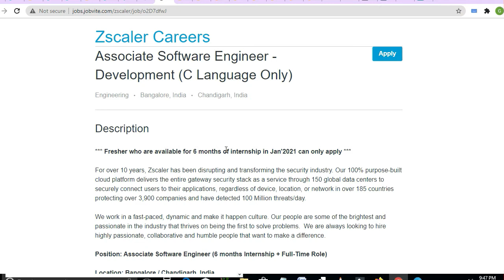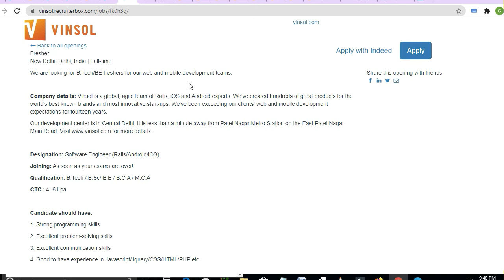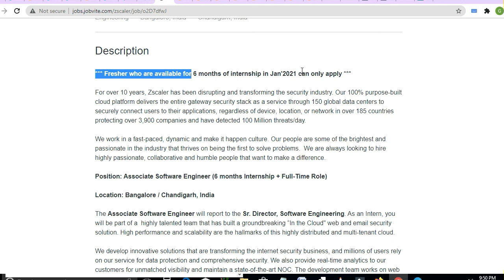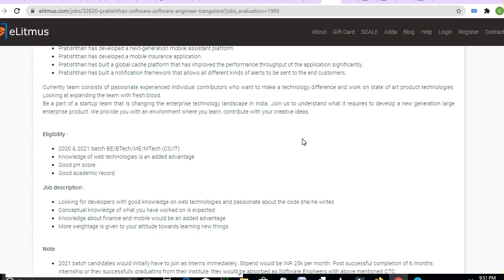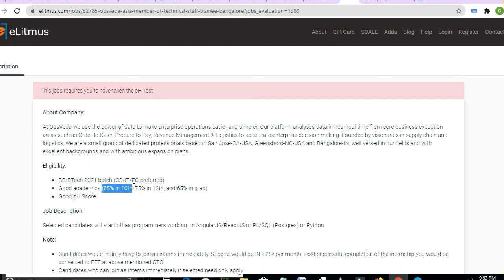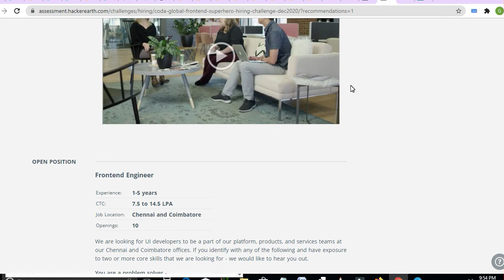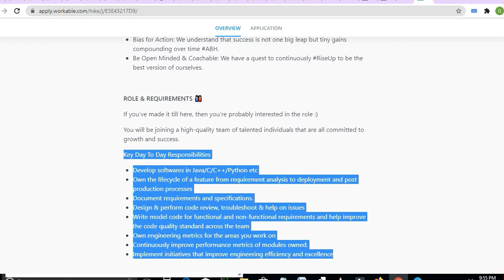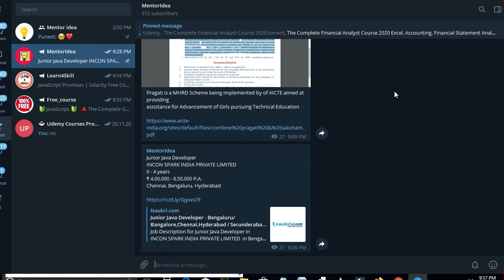any branch any degree || INTERN to JOB For Freshers Any Graduate can apply(C,C++,Java,Python)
Jobs and internship For Freshers Any Graduate can apply(C,C++,Java,Python)
internship 2021
Freshers Hiring 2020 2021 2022 batch
off campus hiring
any branch any degree

●▬▬▬▬▬▬▬▬▬▬▬ஜ۩۞۩ஜ▬▬▬▬▬▬▬▬▬▬▬●
●▬▬▬▬▬▬▬▬▬▬▬ஜ۩۞۩ஜ▬▬▬▬▬▬▬▬▬▬▬●

Fresher at VinSol

Junior Java Developer - Bengaluru/Bangalore,Chennai,Hyderabad / Secunderabad - INCON SPARK INDIA PRIVATE LIMITED - 0 to 4 years of experience

Zscaler Careers - Associate Software Engineer - Development (C Language Only)

Pratishthan Software Venture Pvt Ltd | Software Engineer | eLitmus.com

OpsVeda Asia Pvt Ltd | Member of Technical Staff (Trainee) | eLitmus.com

Microsoft Gameathon - Microsoft Technologies Experts | Developer jobs in December, 2020 on HackerEarth

Coda Global Frontend Superhero Hiring Challenge - Jan'2021 | Developer jobs in January, 2021 on HackerEarth

Associate Professional Software Engineer (51007431) | DXC

Zeroto2 - Software Development Engineer (Full Time, Remote) - Hike